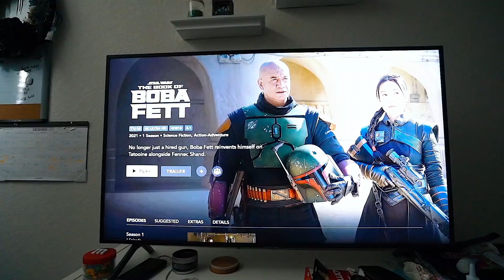Covid Complications, A break Day